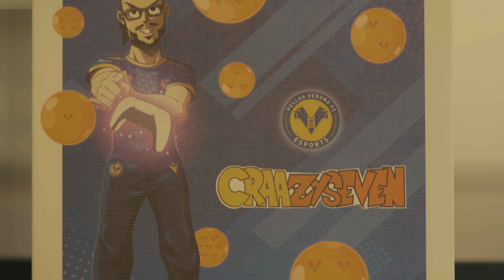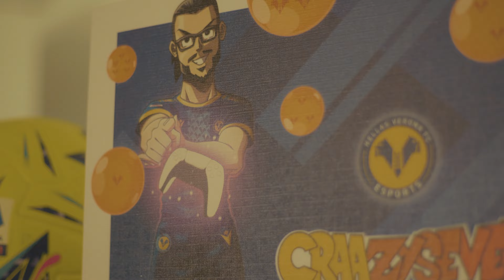Intervista esclusiva per HV Channel ad Alessandro "Craazyseven" Maglione, draftato di HVFC eSports.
Il pro player prelevato da HVFC eSports al draft della eserieatim si racconta in una video intervista di approfondimento per @hellasveronafc1903 .
Dalla scelta di abbandonare il lavoro per dedicarsi in prima linea al professionismo, fino alla coltivazione della propria community su twitch. Questi e tanti altri argomenti sono stati trattati in questo contesto.